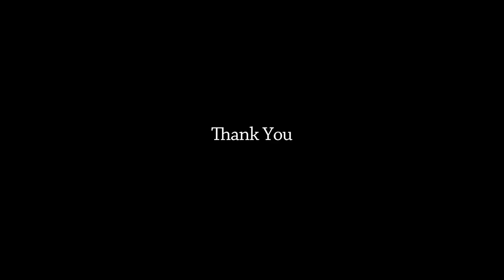Nike Vaporfly runners eye peak form at Dubai Marathon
Athletes wearing the controversial Nike Vaporfly shoes have backed themselves to set fast times at the Dubai Marathon this Friday as they make their case for Olympic selection.